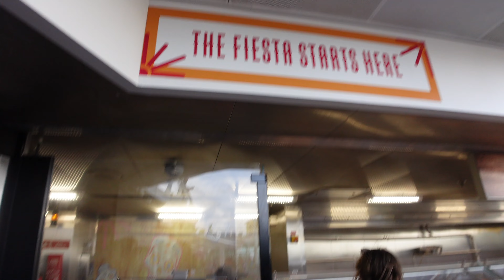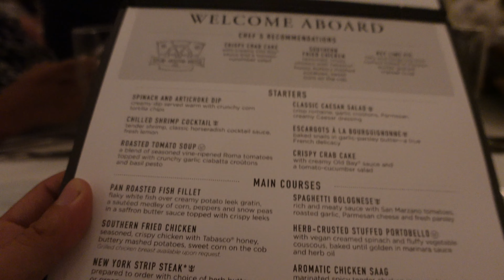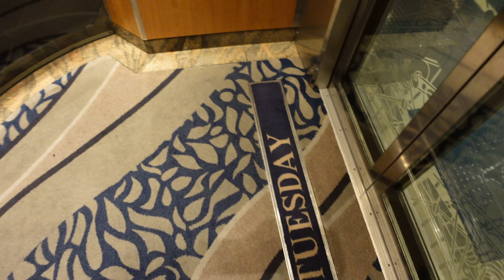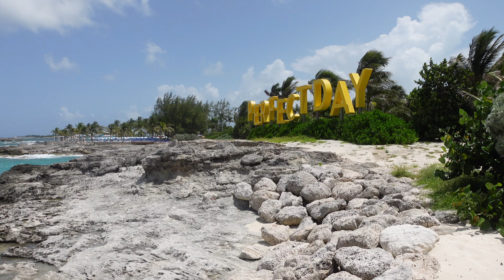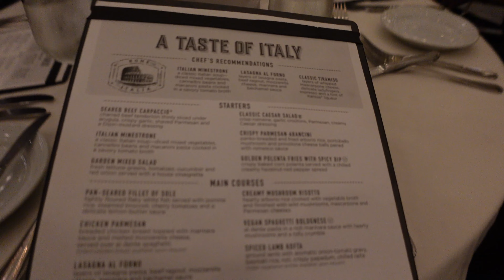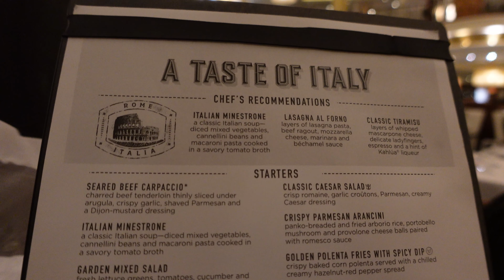Royal Caribbean Freedom of the Seas Review: Coco Cay & Nassau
Join me as I share my honest review of my August 2023 trip aboard the Royal Caribbean Freedom of the Seas! From exploring the pristine beaches of Coco Cay to diving into the vibrant culture of Nassau, I'll recount my second experience on this iconic cruise ship. While my first journey was unforgettable, find out why this time felt different. Discover insights, tips, and comparisons to help you decide if the Freedom of the Seas is your ideal cruise choice. Whether you're a cruise enthusiast or planning your next adventure, let's delve into the highs and lows of cruising with Royal Caribbean!